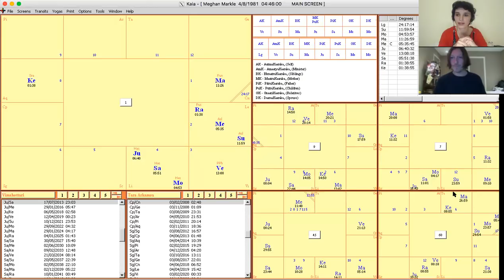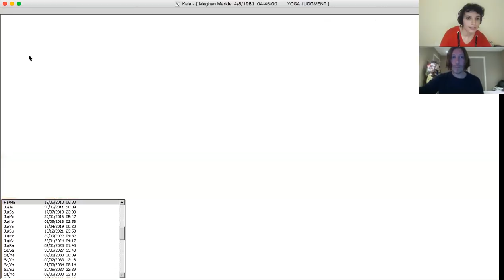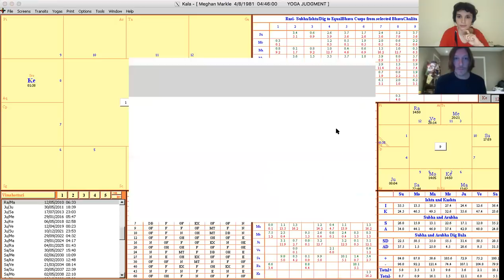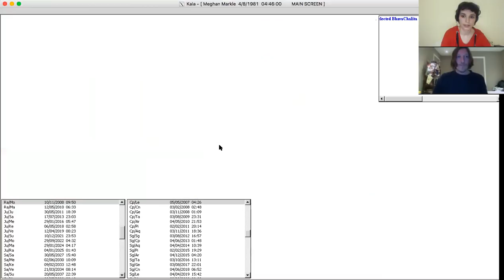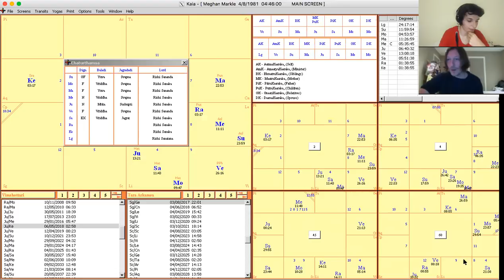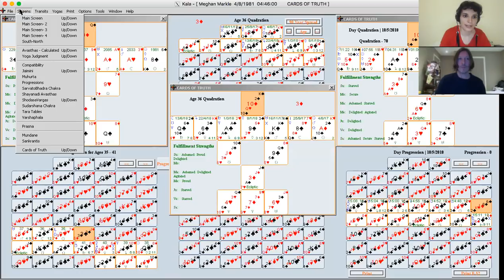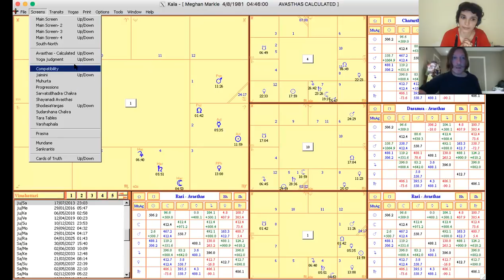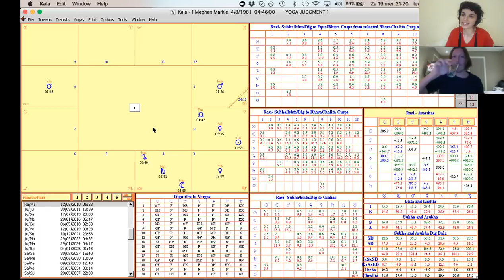The Powerful Chart of Meghan Markle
🌸If you enjoyed this conversation and want to see more like it, make sure to leave a thumbs up, share this video and subscribe to the channel 🌸Thank you to Vedic Astrologer Levi Cosijn for guesting on the channel!

We take a look at the powerful combinations in the horoscope of Meghan, Duchess of Sussex, especially the Success and Career factors, but also details about her family AND how the wedding day shows up in the transits and Cards of Truth.

✨Check out the Carmina Deck I designed inspired by Cards of Truth principles

✨Check out my numerous playlists for more Astrology, Cards and Human Design vids!